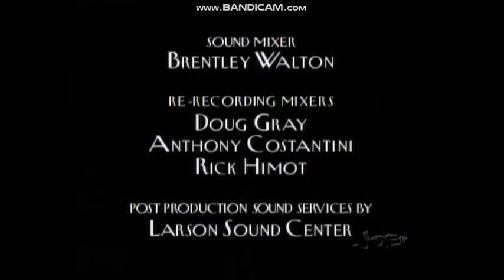Where's Lunch/Worldwide Pants/HBO Independent Productions/CBS Television Distribution (2001)